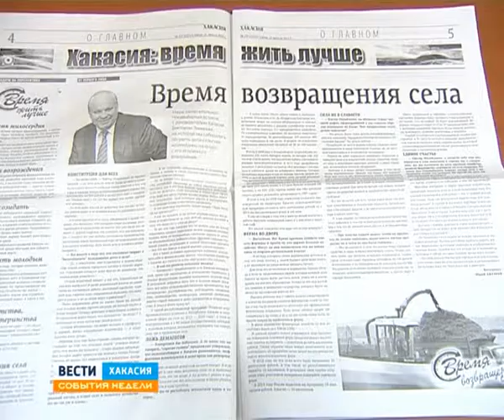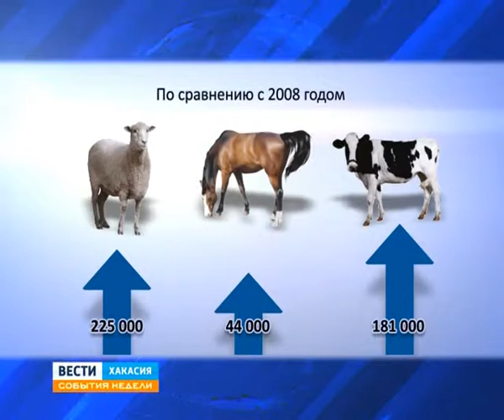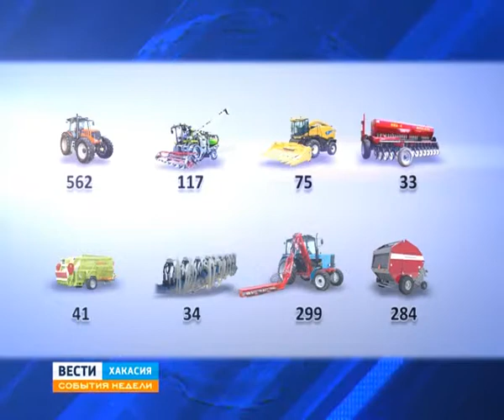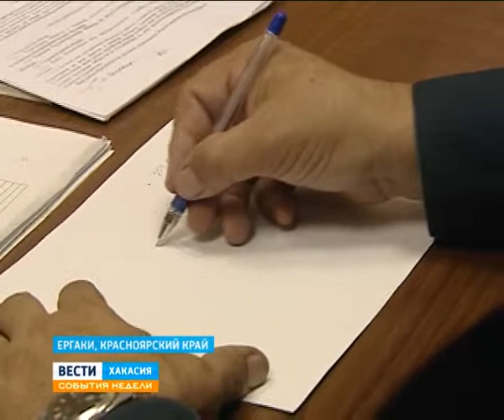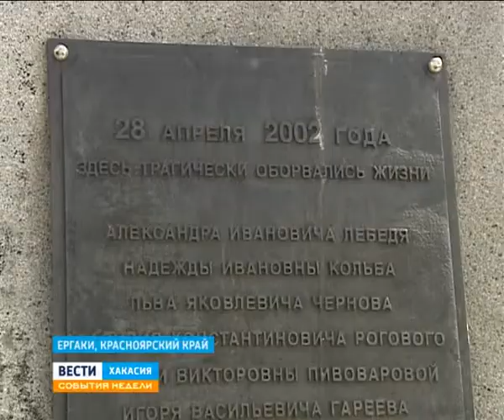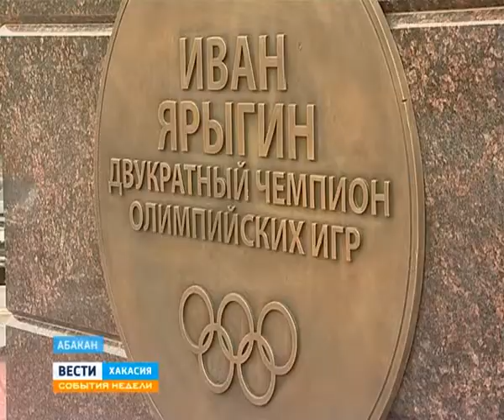25 08 Sobytia Nedeli